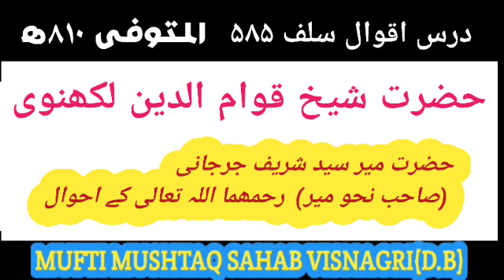Hishtory Of Sahibe Nahvamir Hazrat Mir Sayyad Sharif Jurjani(R.H)